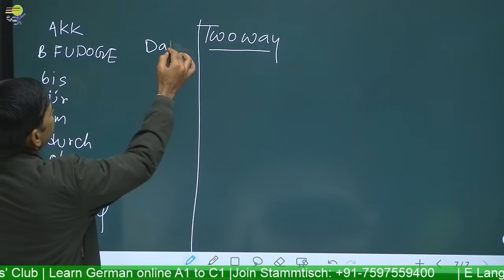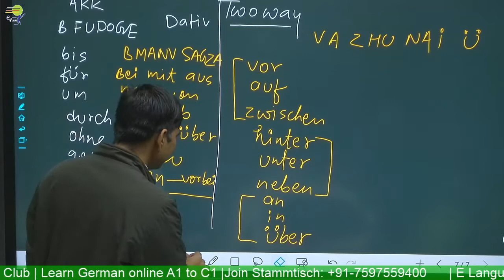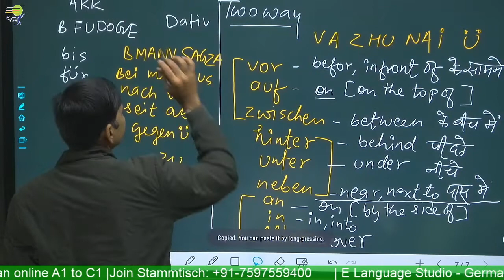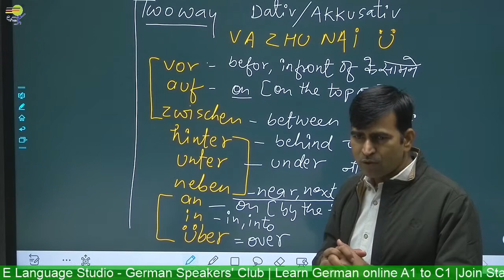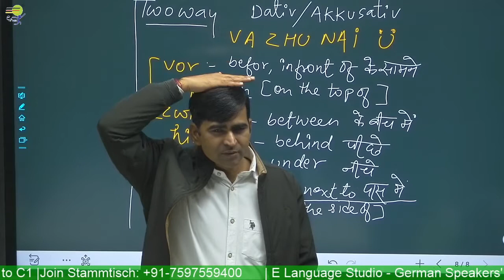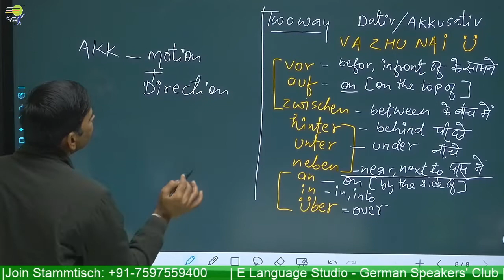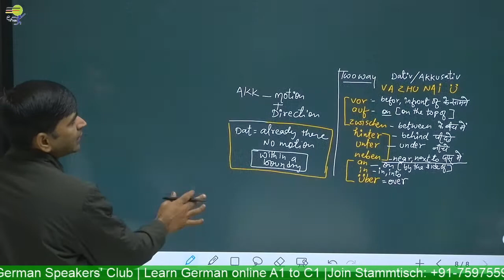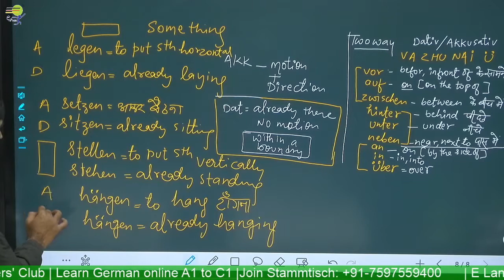Learn German | Two way Prepositions in german | deutsch grammatik A1 A2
Learn German online  course - Level A1 A2 B1 & B2 - We help you learn German in a quick and easy way. Learn German  -  You will Learn Two way Prepositions in german | deutsch grammatik A1 A2   in the German Language

📽️ Videos

📑 Worksheets

🎵 Podcasts

🗣️ Vocabulary Training

👂🏻 Listening Comprehension

🏃 Interactive Exercises

💬 Pronunciation Practice